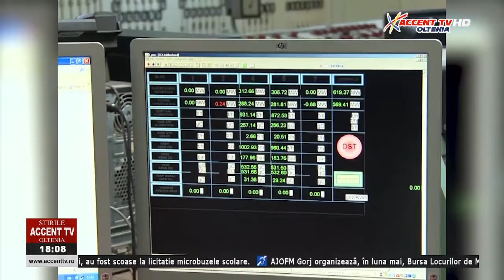Stirile AccentTV 4 mai 2022